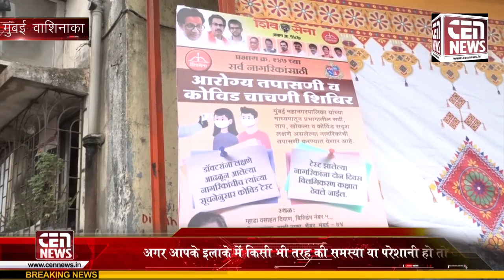कोरोना आरोग्य शिविर शिक्षा समिति अध्यक्ष व नगर सेविका अंजलि नाइक के नेतृत्व में आयोजित किया गया